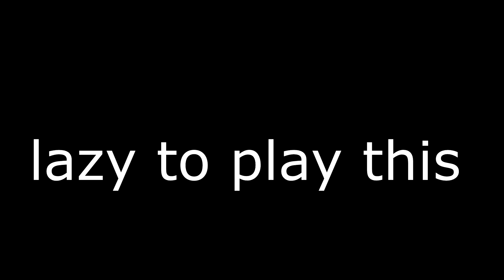Custom game is f̶u̶n̶ (Kurtzpel)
Short video since i haven't been playing much. Just afk-ing at lobby and having fun in chat.

next video will be magic breaker so no 6 man pve video( too lazy )